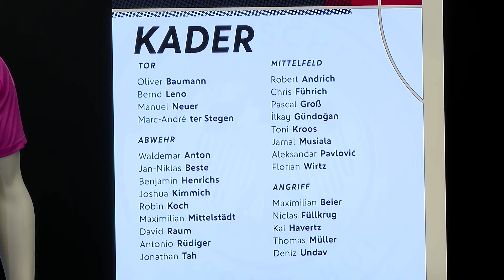Viele neue Gesichter: Nagelsmann nominiert Kader für EM-Testspiele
Der Bundestrainer hat seinen Kader für die beiden Testspiele gegen Frankreich und die Niederlande präsentiert. Darunter sind sechs Spieler, die noch kein einziges A-Länderspiel für Deutschland absolviert haben. Prominente Namen fehlen.